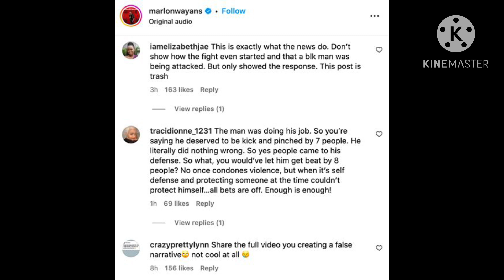Comedian Marlon Wayans Receives Backlash Over The Post About The Montgomery Riverfront Brawl!